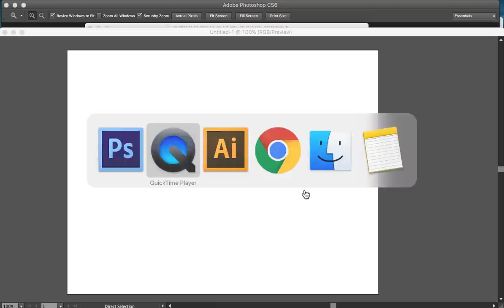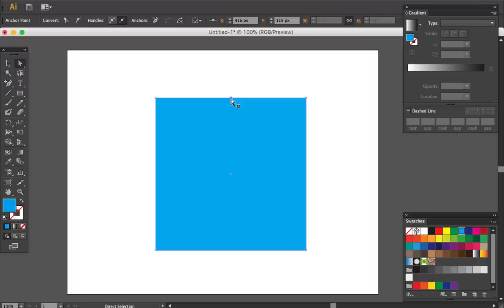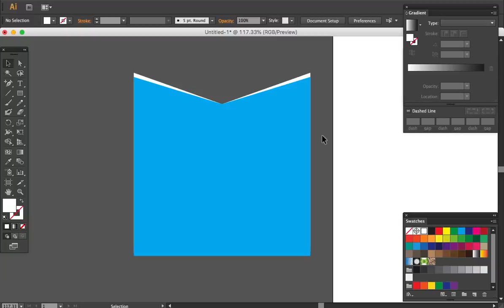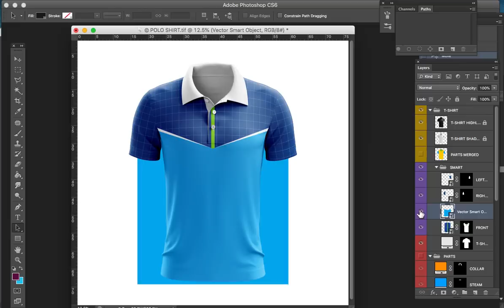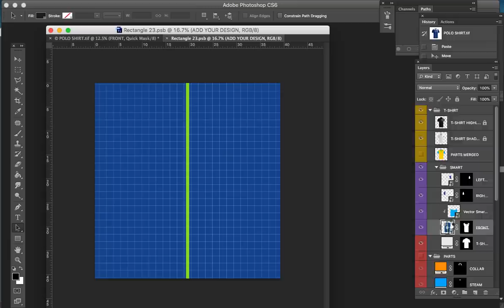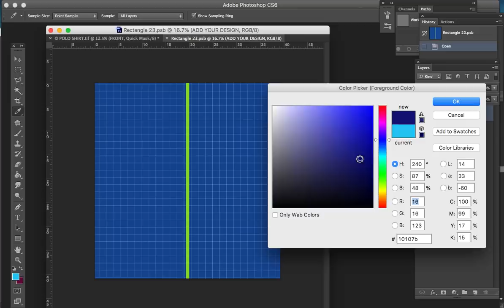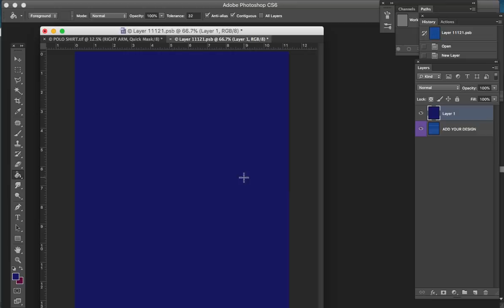How to design Polo Shirt 3D mock up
In this video I will show you How to design Polo Shirt 3D mock up using Yellow Images Polo shirt mock up (Tagalog)

Thanks.